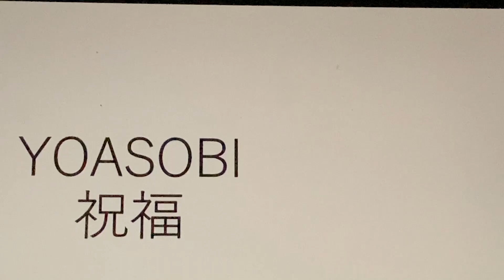機動戦士ガンダム 水星の魔女 オープニングテーマ YOASOBI「祝福」を歯で弾いてみた。歯で演奏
機動戦士ガンダム　水星の魔女　オープニングテーマ YOASOBI「祝福」を歯で弾いてみました。いろんな曲にチャレンジしたいです。歯で演奏